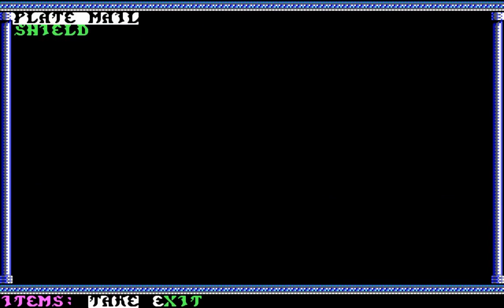Let's Play Secret of the Silver Blades [DE] 31 Tauwetter